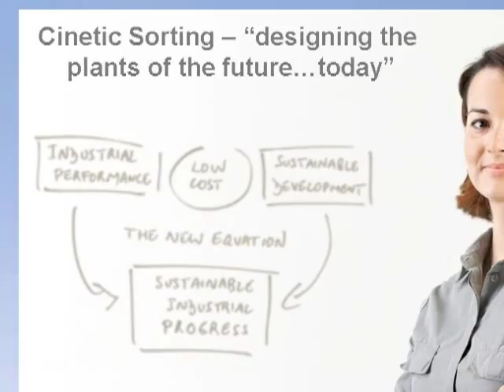Cinetic_Accord Singulator